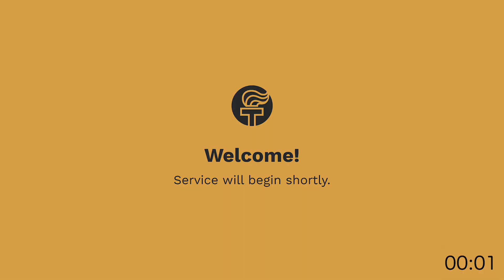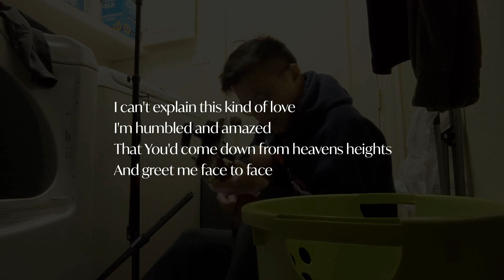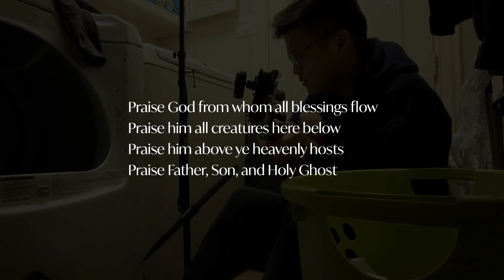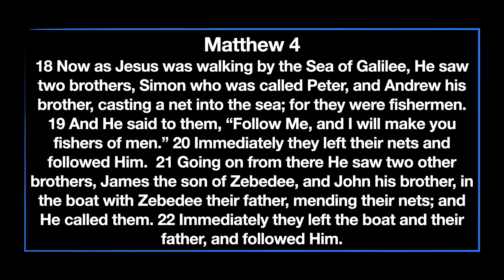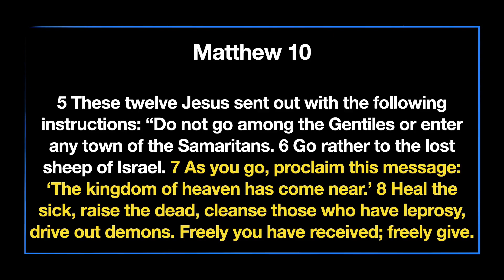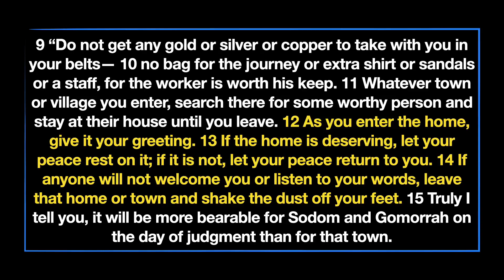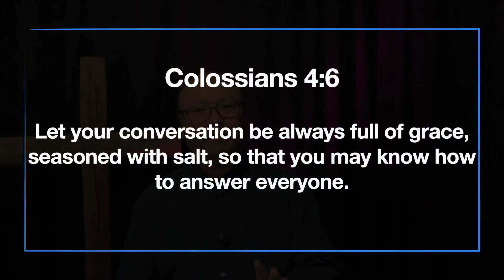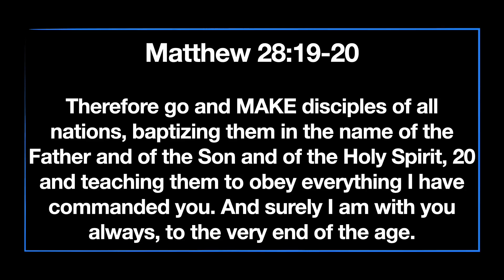Calling of the Twelve | Encounters with Jesus | Mark 3:13-19; Matthew 10:5-20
FCBCD 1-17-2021 English Worship Service